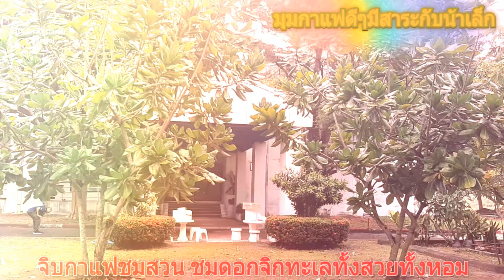มุมกาแฟดีๆมีสาระกับน้าเล็ก#: จิบกาแฟชมสวนพาชมดอกจิกทะเลทั้งสวยทั้งหอม